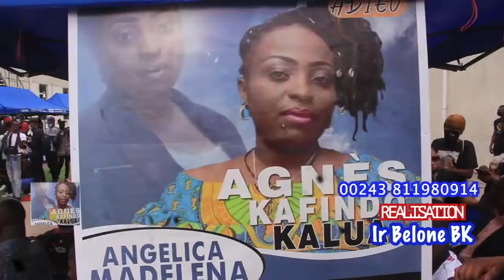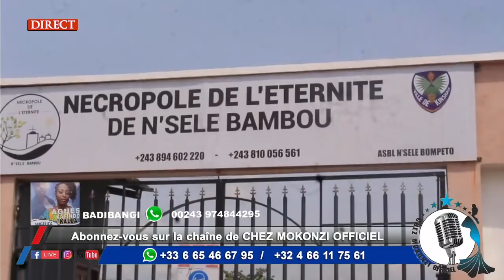MOMENT FORT ET INTÉGRALITÉ YA DEUIL YA ANGELICA MADELENA